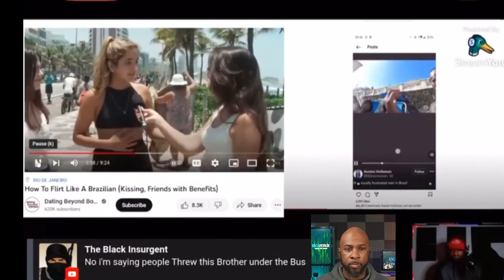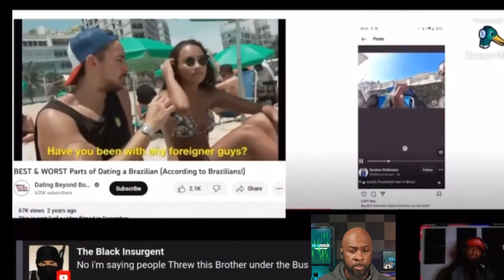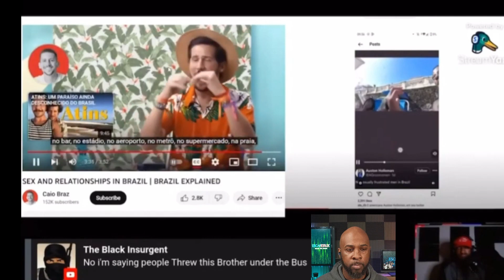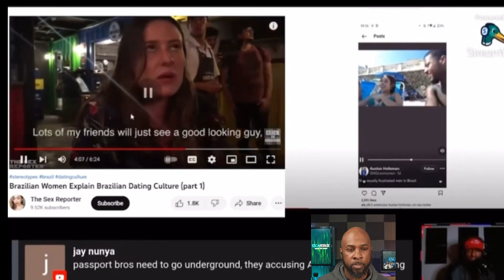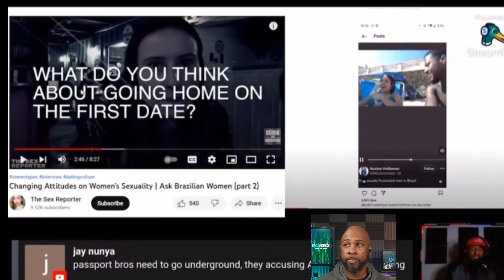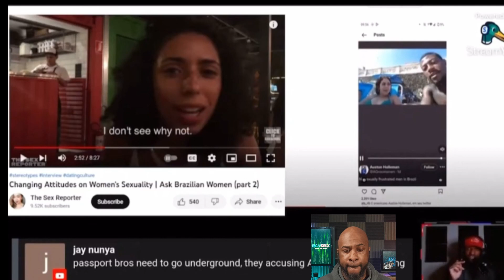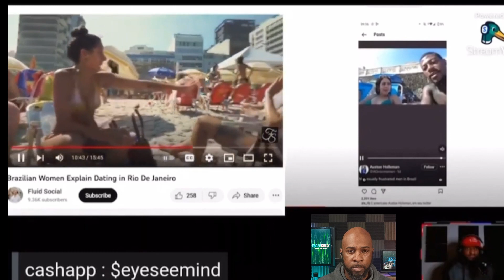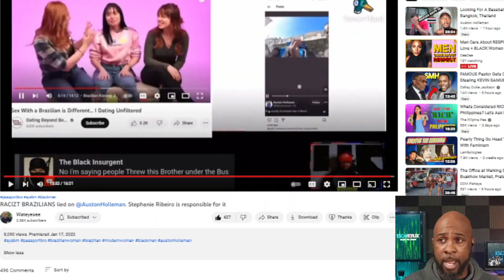Youtuber @Wateyesee Exposes the double standard for Black Passport Bros like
@Wateyesee @auston Holleman

Wateyesee exposes the double standard for black passport bros like Austin Holleman & the misandry that follows them.